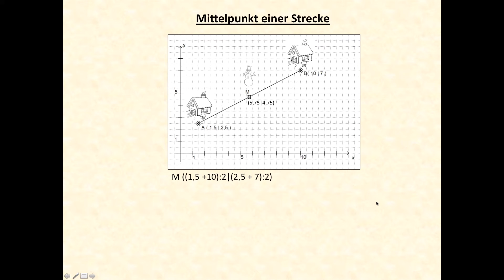Erklärvideo: Mittelpunkt einer Strecke geschnitten